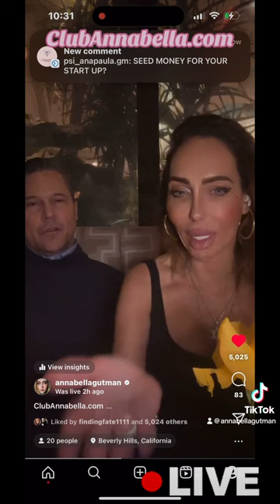LIVE WITH ANNABELLA 👸🏼❤️🌎🌳🙏🕊️🕊️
DO YOU NEED CAPITAL FOR YOUR BUSINESS?
SEED MONEY FOR YOUR START UP?
PERSONAL LOANS?
FUNDING FOR YOUR REALESTATE PROJECT?
OR FILMS?
CREDIT LINE WITH 0% intrest rate !

CLUB ANNABELLA CORP 👑 | Instagram, Facebook, TikTok | Linktree

PLEASE GO TO OUR WEBSITE AND LET US KNOW HOW CAN WE HELP YOU?

1.
2.
3.
4.
5.
6.
7.
8.
9.
10.
11.
12.
13.
14.
15.
16.
17.
18.
19.
20.
21.
22.
23.
24.
25.
26.
27.
28.
29.
30.
31.
32.
33.
34.
35.
36.
37.
38.
39.
40.
41.
42.
43.
44.
45.
46. AnneHathaway @richardbranson @davidderothschild
47.
48.
49.
50.

1.
2.
3.